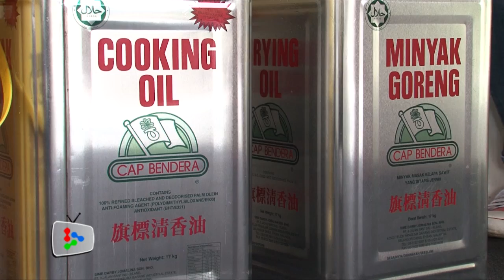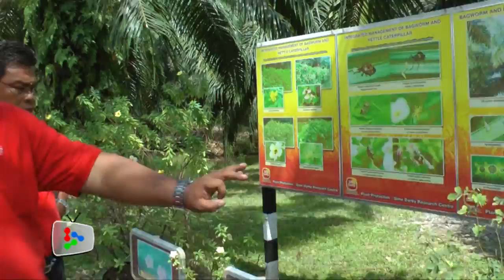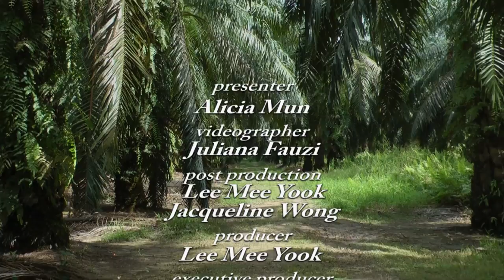A Visit to Sime Darby Oil Palm Plantation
Host Alicia Mun visits the Sime Darby Oil Palm Plantation on Carey Island to learn a thing or two about oil palm; from the pollination process, harvesting, to the oil purifying process.